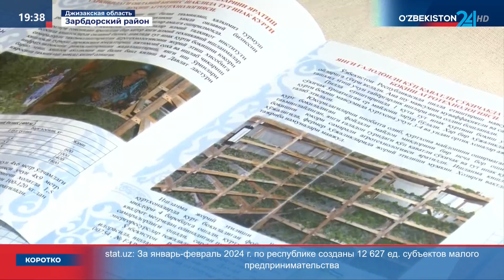Комментарий к Указу Президента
Комментарий к Указу Президента «О дополнительных мерах по совершенствованию процессов трудовой миграции и поддержке лиц, осуществляющих временную трудовую деятельность за рубежом»